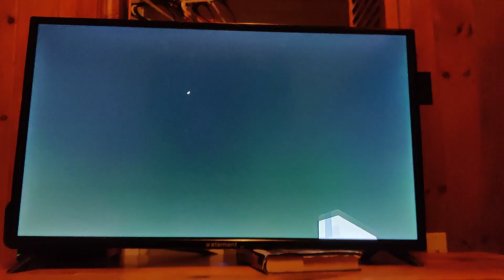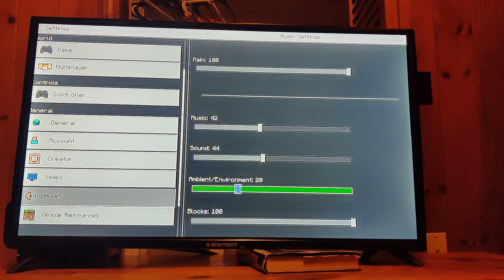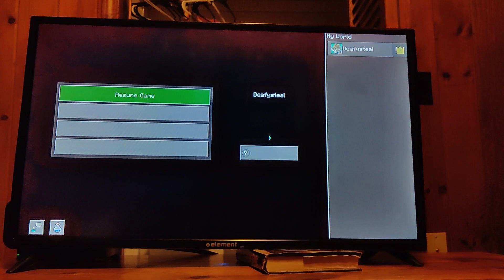Trying to play Minecraft on Switch while giving an update. Also no PC, so phone recording :(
Does anybody ever read these? If you do, tell me a favorite video game, movie, and/or book in the comments :)